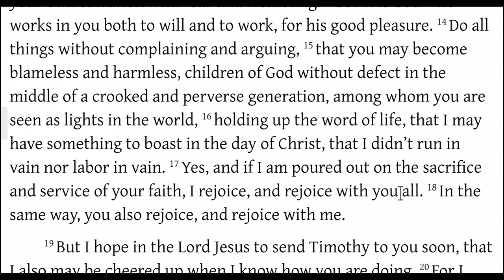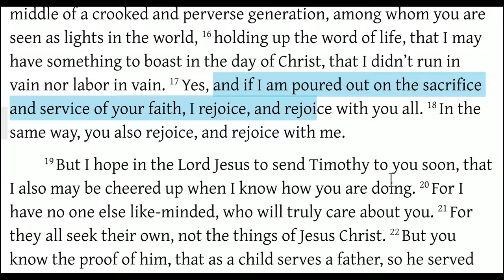Exhortation to Perfection (Philippians 2:14-18)